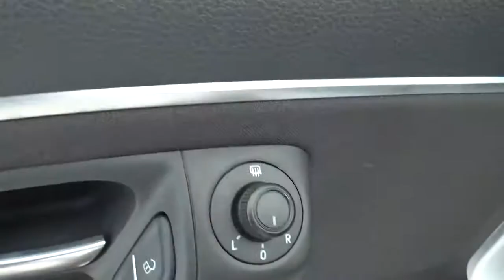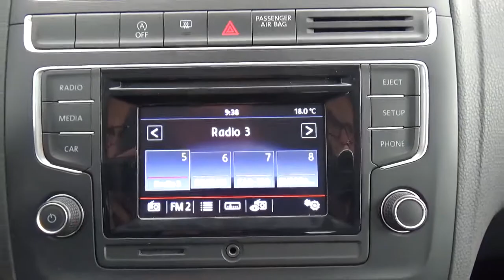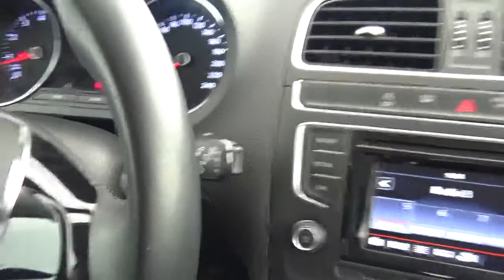VOLKSWAGEN Polo 1.2 TSI 90ch BlueMotion Technology Confortline 5p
ou en concession